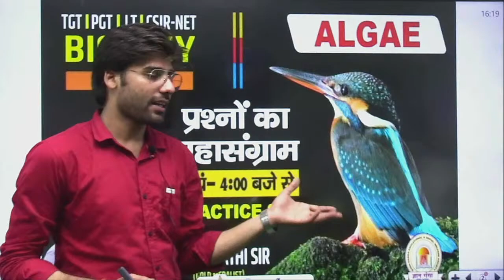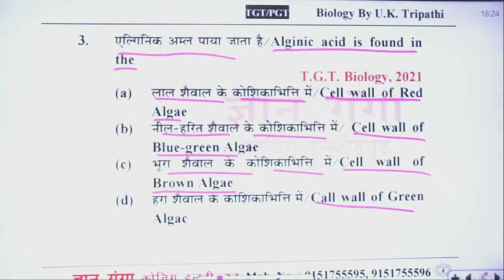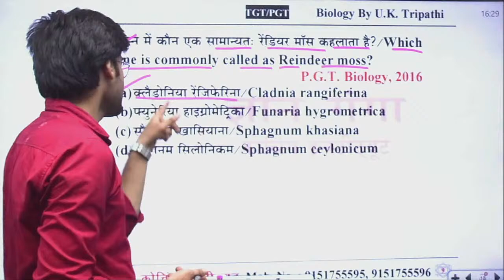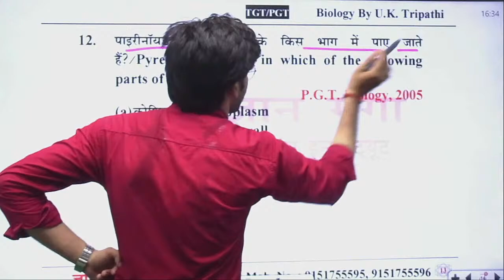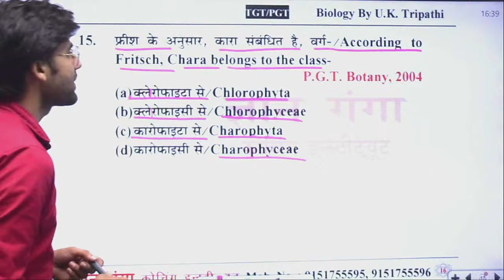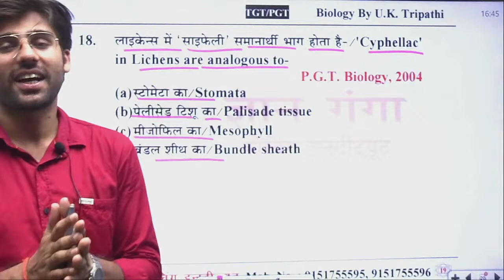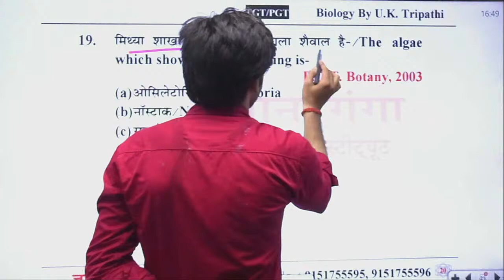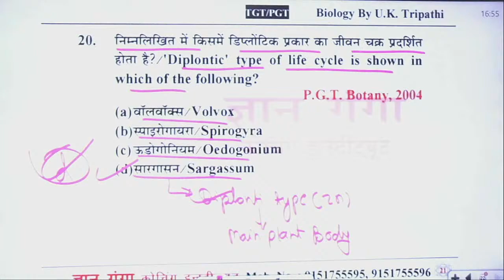TGT/PGT/LT BIOLOGY|PRACTICE SET mcq/ALGAE महत्वपूर्णप्रश्न/bio_by_UK_sir/gyangangacoaching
WELCOME to GYAN GANGA COACHING INSTITUTE PRAYAGRAJ(ज्ञान गंगा कोचिंग इंस्टिट्यूट प्रयागराज मे आपका स्वागत है)

कोर्स खरीदने के लिए ज्ञानगंगा APP INSTALLकरें( सभी कोर्स के DEMO क्लास, SYLLABUS, महत्वपूर्ण मैराथन क्लास PRACTICE Sheets फ्री उपलब्ध ) APP INSTALL करने के लिए अभी क्लिक करें

अभी Telegram चैनल JOIN करने के लिए क्लिक करें और पाए फ्री_PDF नोट्स , Live_class_टाइमिंग ,बेहतरीन नए Offers की जानकारी और बहुत कुछ.

 बात करने के लिए अभी Call करें -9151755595, 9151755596, 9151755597, 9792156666

GYAN GANGA COACHING INSTITUTE  is a reputed Coaching Institute for Competitive Examination & TECHER VACANCY.  There are 4 branches in PRAYAGRAJ. BAND ROAD , SALORI. Well experienced Teachers & Team available .